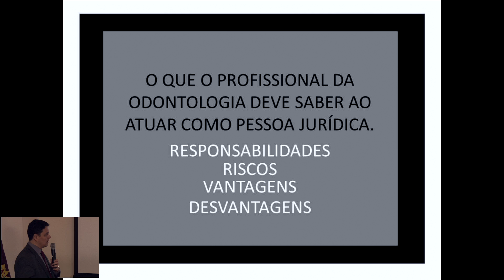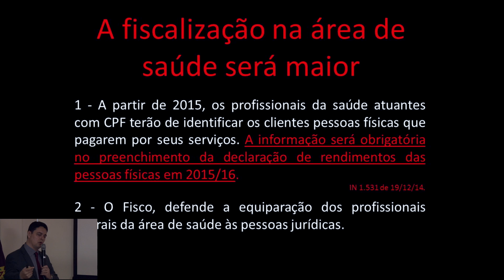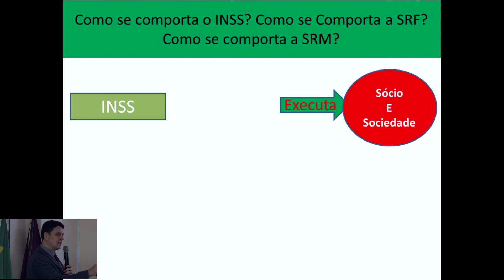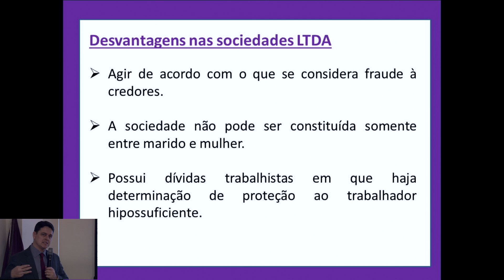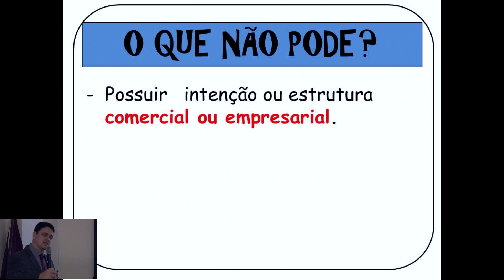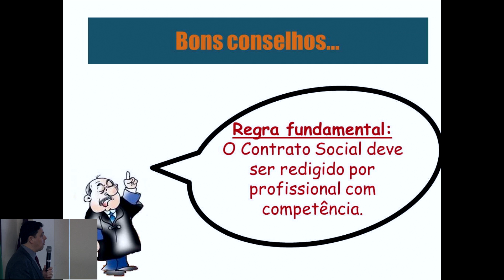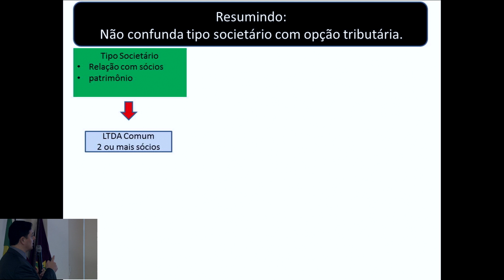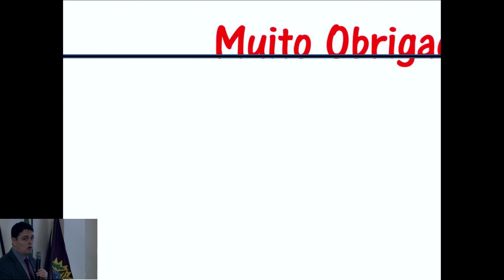CRORJ - Curso:O Profissional da odont. Atuando como pessoa Juridica - Transmissão Ao vivo TVQ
CRORJ   10 06 16   O PROFI ODON ATUANDO PESSOA JUR  RESP,RISCOS,VAN DESV